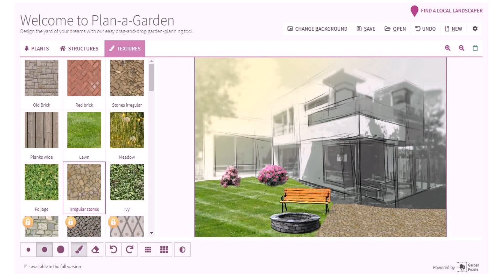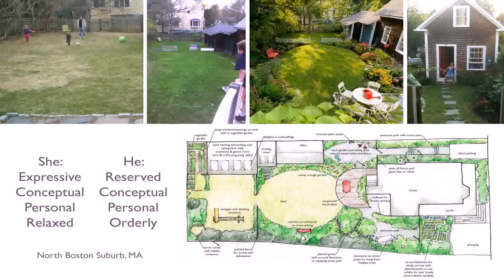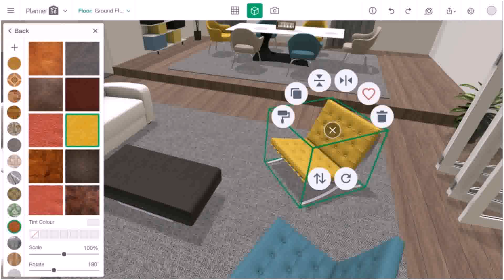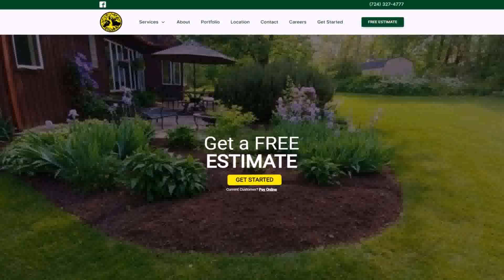Backyard Design Free Online